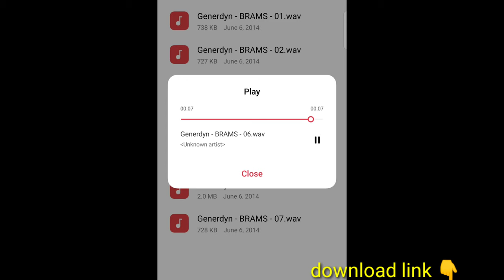free Cinematic Sound Effects BRAMS free download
free download 👇

download link 🔗